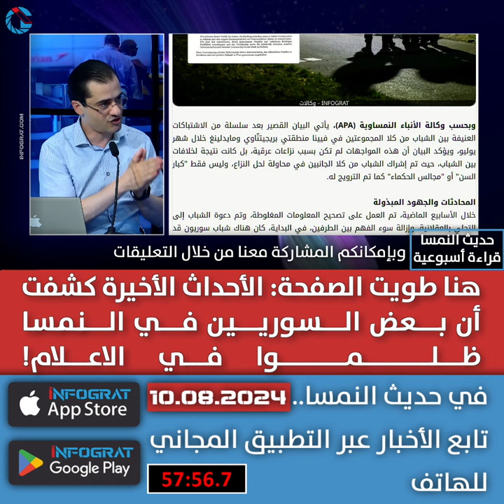هنا طويت الصفحة: الأحداث الأخيرة كشفت أن بعض السوريين في النمسا ظلموا في الاعلام!